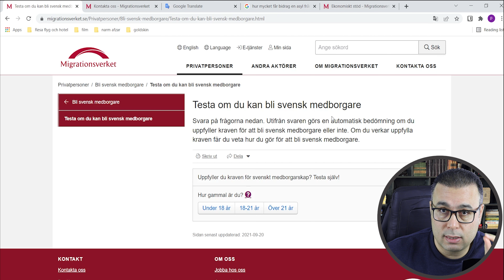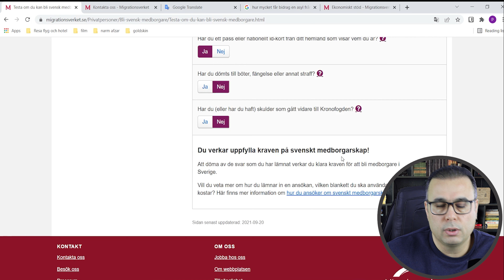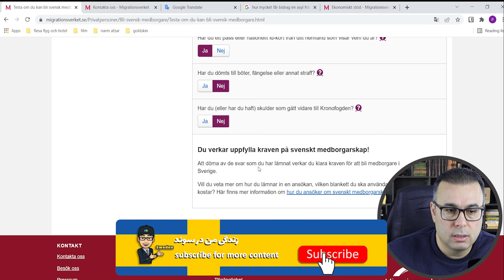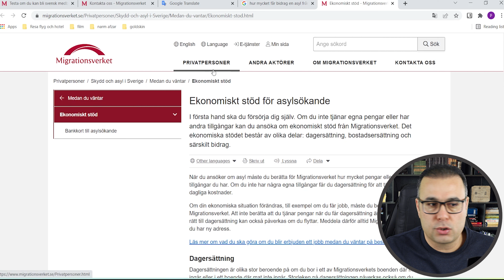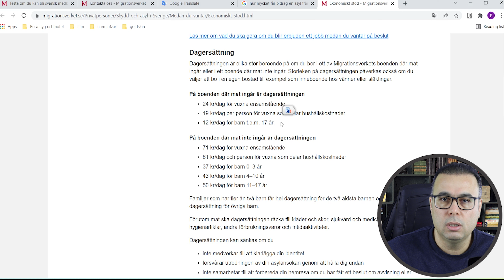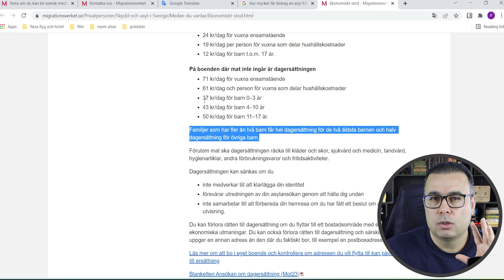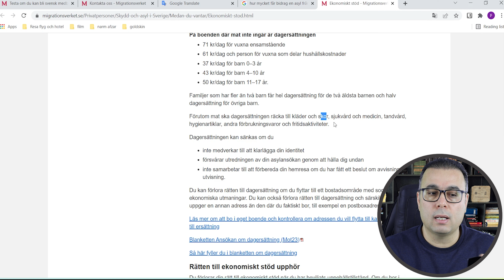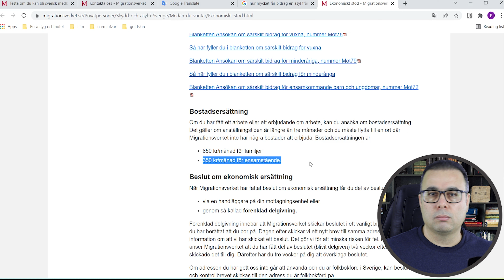کی میتونم سوئدی بشم، اداره مهاجرت چقدر پول میده!؟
سلام ارادت
توی این ویدو بچه ها راجبه دو موضوع صحبت میکنم، اول اینکه که اگر بخواهید بدونید کی میتونید برای سیتیزن شیپ سوئد اقدام‌کنید چجوری میتونید متوجه بشید که زمانش رسیده یا نه و در قسمت دوم راجبه کمک هزینه هایی صحبت میکنم که اداره مهاجرت در طی پناهندگی به پناهندگان کمک میکنه، ‌پس تا آخر ویدیو با من باشید و لایک و سابسکرایب رو هم فراموش نکنید.